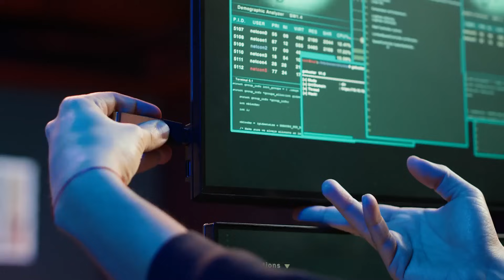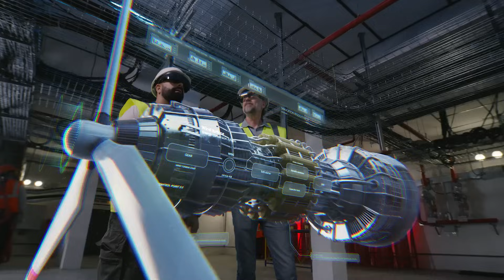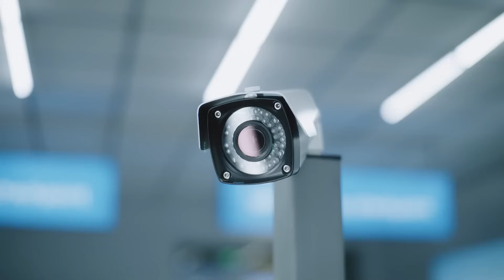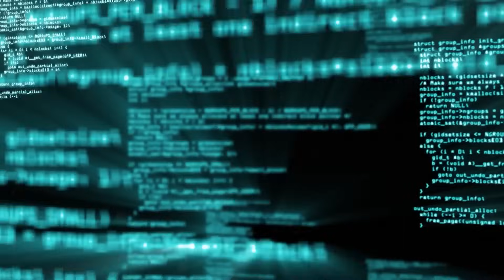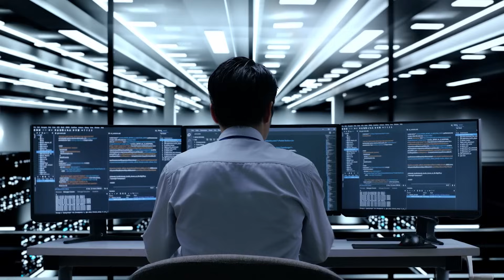AI in the Aviation Hangar: Cool or Concerning?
Is artificial intelligence transforming aviation maintenance for the better - or opening a digital can of worms?

In this thought-provoking video, we explore how AI is shaking up the MRO (Maintenance, Repair, and Overhaul) world. From ethics and cybersecurity to the future of technical jobs, we dive into the real-world impact AI is having behind the hangar doors.

💡 Will AI be aviation’s smartest assistant - or its riskiest gamble?

🔍 Perfect for aviation pros, tech enthusiasts, and curious minds who want a deeper look at where AI meets wrench-turning reality.

Is AI helping or hurting the industry?